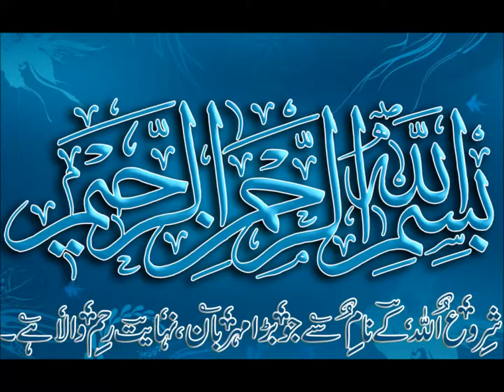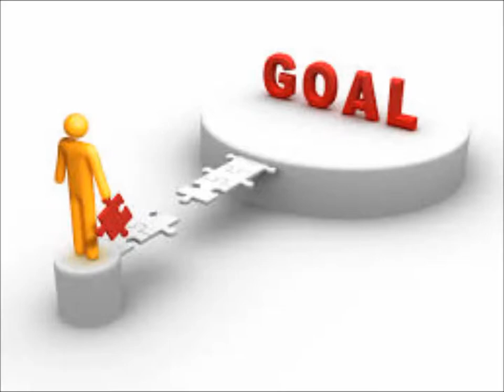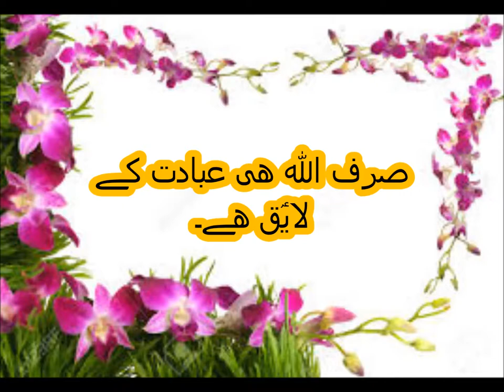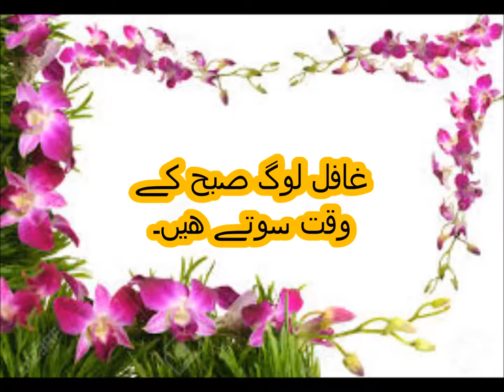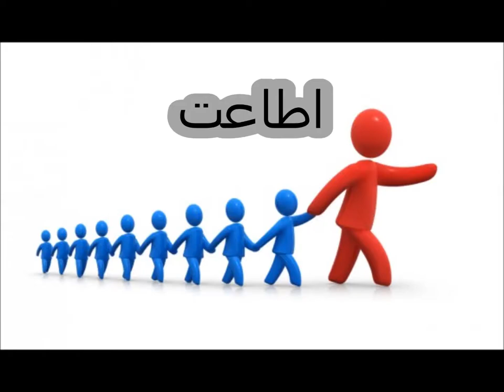اردو نظم مرغہ اور بچہ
Class 2 Urdu sabaq  20.1, Urdu parhna seekhein, Nazam Murgha aur Bacha